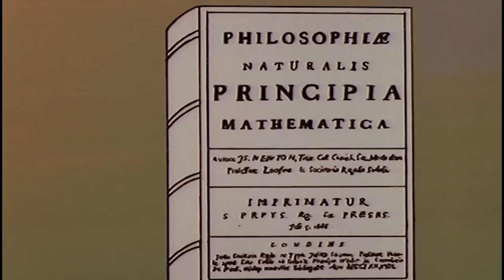Once Upon a Time... The Discoverers - Newton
Maestro explains that it only became possible for astronauts to move in space thanks to the brilliant discoveries and calculations of a certain Sir Isaac Newton. As a little boy, Isaac tended the sheep of his father. Even at that young age, his amazing talent for inventing became obvious. He developed several machines, invented water meters and constructed some elaborate kites. At his father’s farm, he developed his theory of light. One day, an apple falls from a tree right onto his head. That’s when he suddenly has an idea of the gravitation theory.